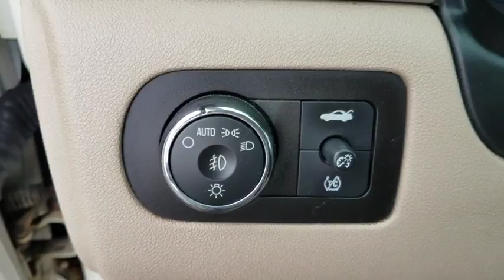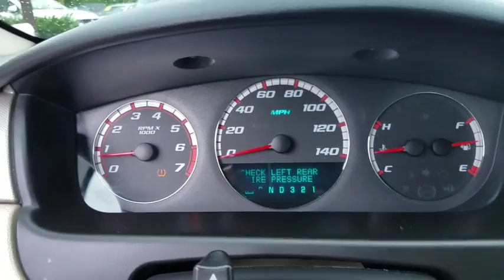2008 Chevrolet Impala Libertyville, Highland Park, Barrington, Arlington Heights, Palatine, IL 9776P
White U 2008 Chevrolet Impala available in Libertyville, Illinois at Libertyville Mitsubishi. Servicing the Highland Park, Barrington, Arlington Heights, Palatine, IL area.

Libertyville Mitsubishi
1119 Milwaukee Avenue

Recent Arrival! Odometer is 14532 miles below market average! 2008 Chevrolet White Impala SS FWD 4D Sedan 4-Speed Automatic HD with OverdrivebrREDUCED. CALL, TEXT, EMAIL OR JUST STOP IN TO GET THE DEAL OF THE CENTURY. Libertyville Mitsubishi has many other quality New, Used and Certified Vehicles at outstanding savings!!brbrbrAwards:br * 2008 KBB.com Brand Image AwardsbrbrbrOptions may vary due to automated process. Prices are plus tax, title, doc fee and recon charges. Libertyville Mitsubishi in Libertyville, IL. We are here to serve Lake, Cook,DuPage and McHenry counties. Chicago Land, North Chicago, Illinois, Wisconsin, Racine, Kenosha, DuPage, Elgin, Glenview, McHenry,Barrington, Schaumburg, Arlington Heights, Gurnee, Rockford, Crystal Lake, St. Charles, Mundelein, and Lake Forest. Selling and Servicing New, Used, Certified Pre-owned cars. Salespeople available who are fluent in Spanish. We have a great selection of both new, Certified Preowned and used vehicles. We have vehicles for under $10K and even under $5K.